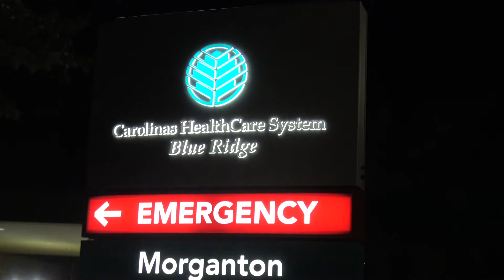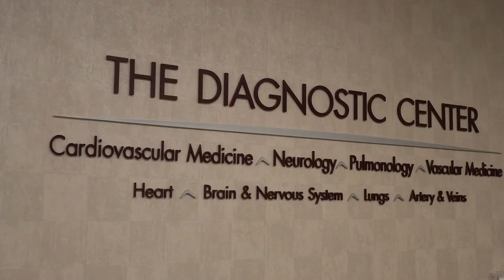What a Respiratory Therapist Does - Kalia Lee Profile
This is the final version of a video I shot and edited for "Work In Burke" - Kalia Lee is a highly-skilled respiratory therapist at Carolinas HealthCare System Blue Ridge. She took time to explain her work and lifestyle in a recent interview at the Morganton Hospital. Kalia got her degree at Catawba Valley Community College - the same place my wife Nikki went for her respiratory program. The respiratory program at CVCC transfers fully to the BSRT program at UNCC. Many thanks to Kalia and the folks at Work in Burke for letting me help with this project.